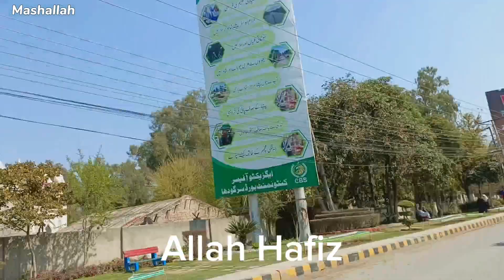12 Block Birds Market Sargodha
Aj hum birda market gye or wha saray birds dekhy or mazay mazay ki batain bhi ki